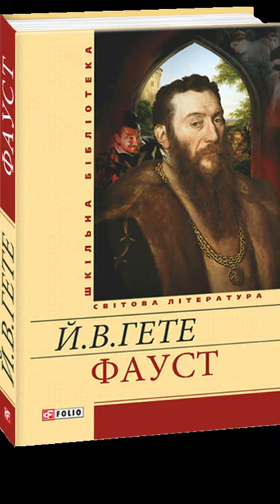"Фауст"//Стислий переказ. Скорочено//Й. В. Гете//Шкільна програма 11 клас